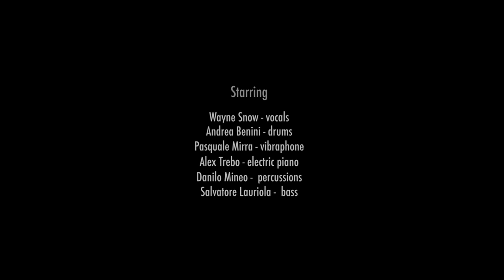Mop Mop Ft. Wayne Snow *Mr. Know It All* Live @ Neue Heimat - Berlin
(Select 1080p HD)
Directed by Lele Polga
Shoots by Gianni Rossi and Lele Polga
Audio Engineer : Jochen Ströh
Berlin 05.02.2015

Starring :
Wayne Snow - vocals
Andrea Benini - drums
Pasquale Mirra - vibraphone
Alex Trebo - keys
Danilo Mineo - percussions
Salvatore Lauriola - bass